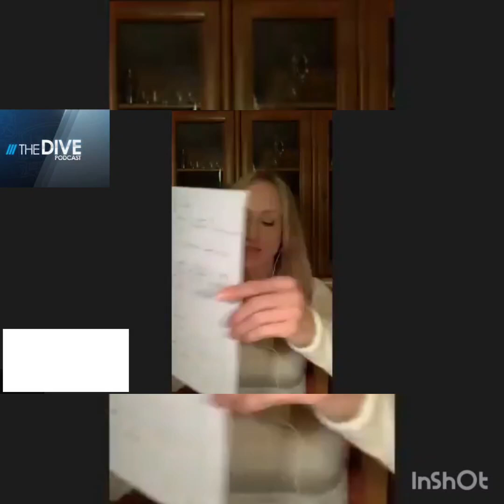Scott RITTER 19 Nov - nato/ Russia/ Ukraine war update